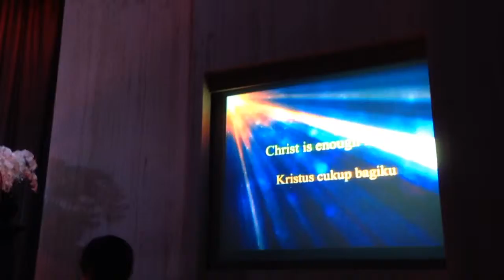Praise and Worship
At Menara Kuningan GKDI